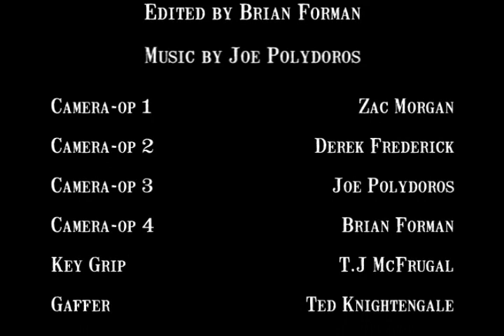Mysterys Unsolved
Episode of Mysterys Unsolved that was never aired on T.V